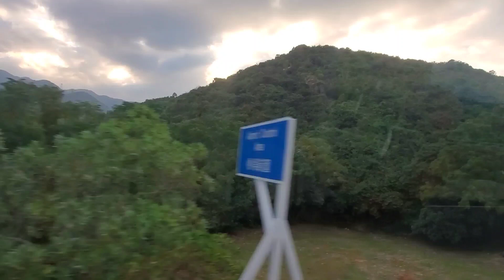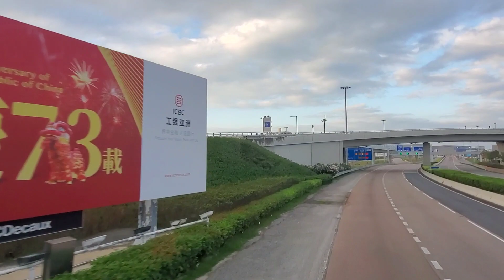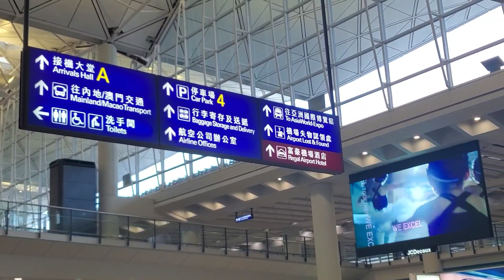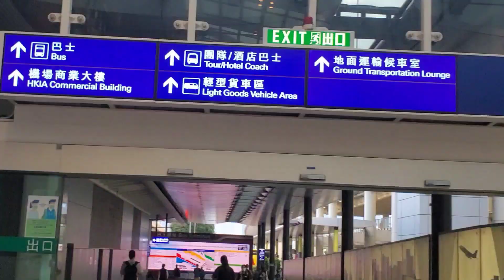Mbolang Yuk,Dari 40-50 Tsing Yi Rd Sampai Chek Lap Kok Rd,Yang MEMPESONA Bersama Bus A11